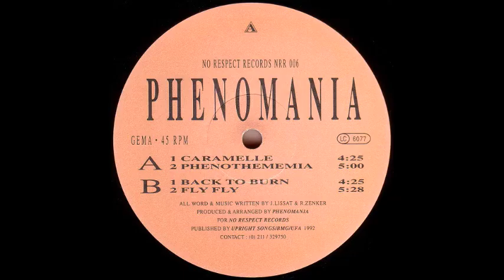PHENOMENIA - CARAMELLE 1992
Phenomania – Caramelle EP

Label:
No Respect Records – NRR 006
Format:
Vinyl, 12", 45 RPM, EP
Country:
Germany
Released:
1992
Genre:
Electronic
Style:
Hardcore, Gabber, Techno,
Tracklist
A1  Caramelle 4:25
A2  Phenothememia 5:00
B1  Back To Burn 4:25
B2  Fly Fly 5:28
Companies, etc.
Produced For – No Respect Records
Distributed By – AMV/Discomania
Published By – Upright Songs
Published By – BMG Ufa
Credits
Lyrics By, Written-By [Music] – J. Lissat*, R. Zenker*
Producer, Arranged By – Phenomania
Notes
Published by Upright Songs / BMG / UFA 1992